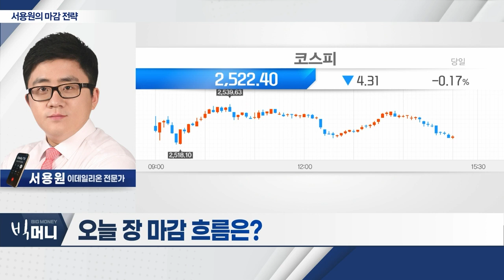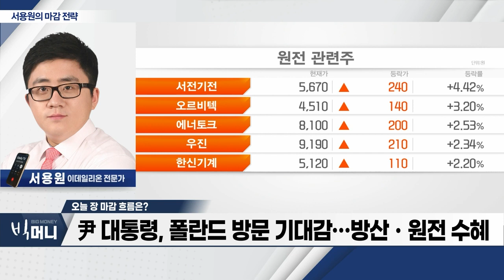尹 대통령, 폴란드 방문 기대감… 방산ㆍ원전 수혜_서용원 마감 전략 (20230710)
- 코스피, 기술적 반등… 삼성전자 70,000원 지지 여부
- 尹 대통령, 폴란드 방문 기대감… 방산ㆍ원전 수혜
- 이번 주, 미국 CPIㆍPPI 발표 중요